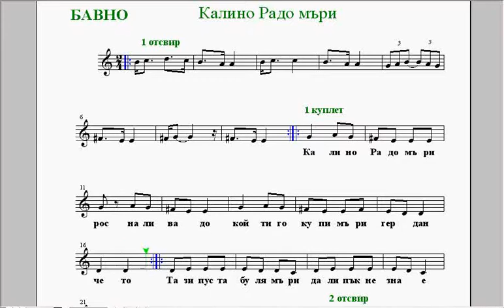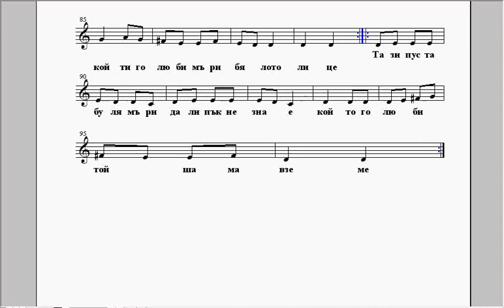бавно темпо -"Калино Радо мъри"